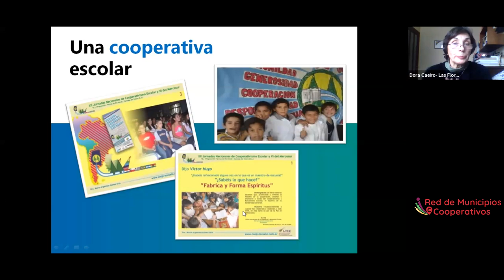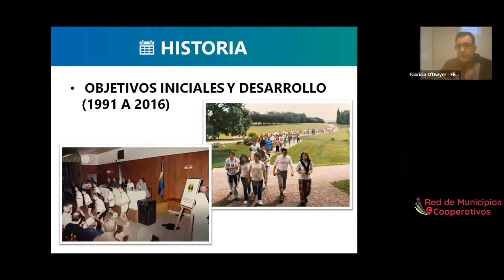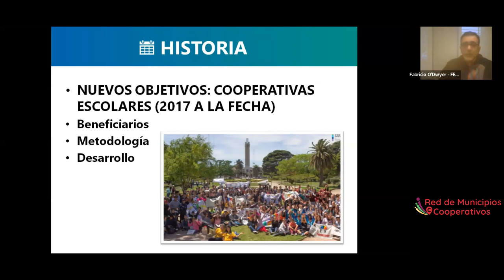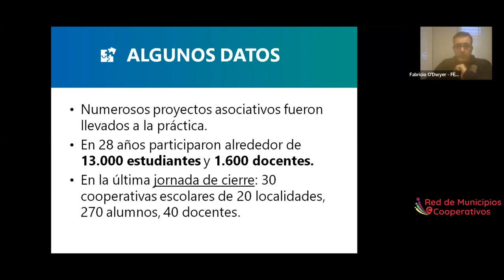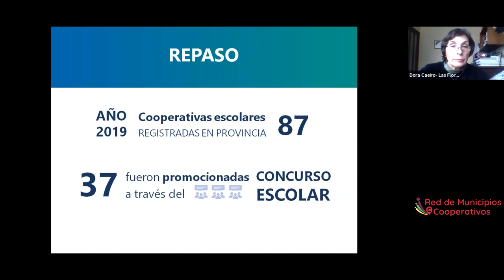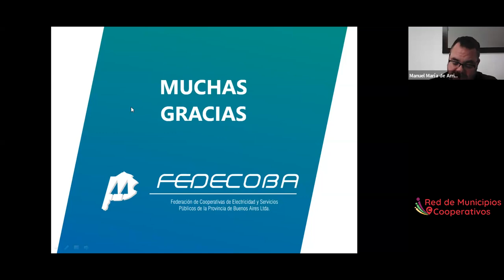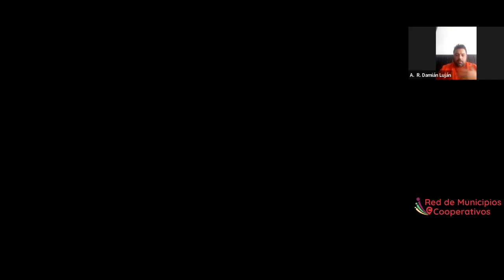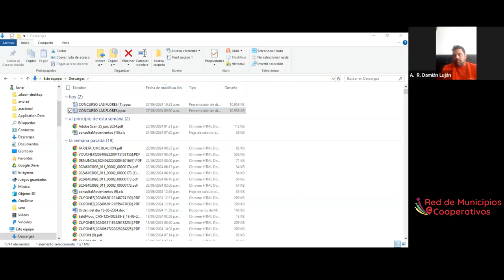Cooperativismo Escolar en la Red de Municipios Cooperativos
Llevamos adelante una charla junto con Fedecoba y el movimiento cooperativo de Las Flores, provincia de Buenos Aires, acerca de la trayectoria, definición y propuestas del cooperativismo escolar como herramienta de educación y difusión de los valores y prácticas cooperativas para el desarrollo local.